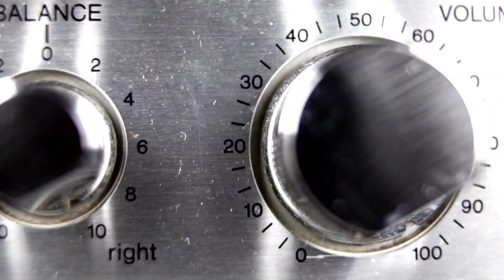Angel Reese SPEAKS After RETURN!!! NBA STAR Helped HER!!!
Commentary by Kev from Lifeislyrical